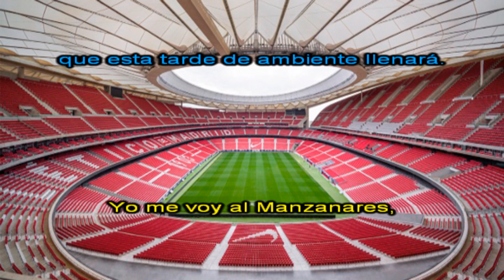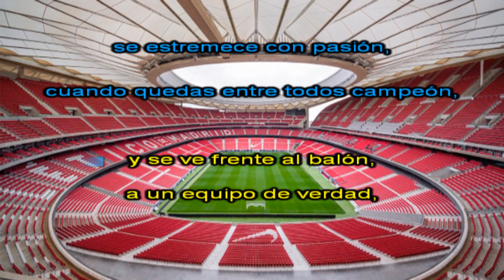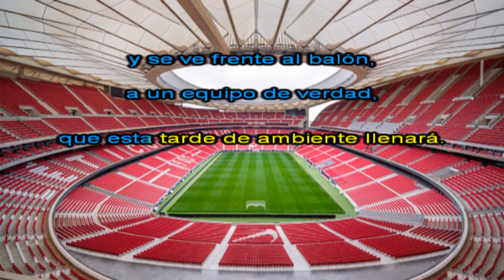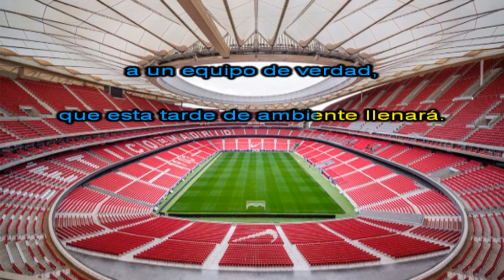ATLÉTICO DE MADRID LETRA HIMNO.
ENHORABUENA CAMPEÓN
Atleti, Atleti, Atlético de Madrid,
Jugando, ganando, peleas como el mejor,
porque siempre la afición,
se estremece con pasión,
cuando quedas entre todos campeón,
y se ve frente al balón,
a un equipo de verdad,
que esta tarde de ambiente llenará.
Yo me voy al Manzanares,
al estadio Vicente Calderón,
donde acuden a millares,
los que gustan de un fútbol de emoción
Porque luchan como hermanos,
defendiendo sus colores,
por un juego noble y sano,
derrochando coraje y corazón.